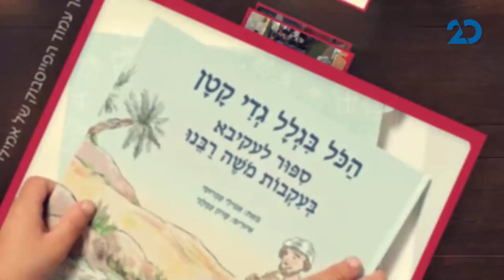מדברים עם עדן הראל, עם אמילי עמרוסי | 10.2.2021 | התכנית המלאה